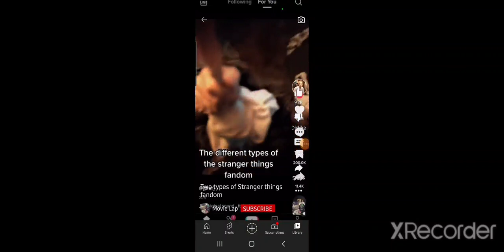Here is the video I made here is the original